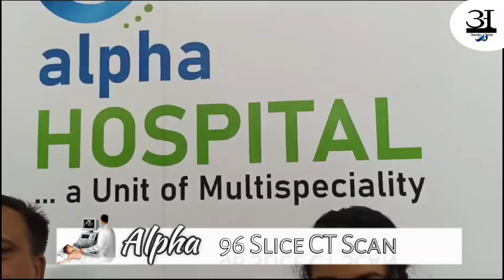Swara Bhasker Highlights Importance of Early Detection at Alpha Hospital’s Camp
बॉलीवुड अभिनेत्री स्वरा भास्कर ने स्तन कैंसर जागरूकता के लिए अल्फा अस्पताल का दौरा किया
Swara Bhasker’s Visit to Alpha Hospital: Raising Breast Cancer Awareness
स्वरा भास्कर ने अमरोहा में अल्फा अस्पताल की स्तन कैंसर जागरूकता पहल का समर्थन किया
Swara Bhasker Advocates for Women’s Health at Alpha Hospital’s Awareness Camp